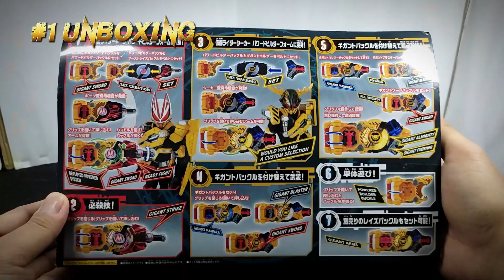KAMEN RIDER GEATS (2023) #7 HD | DX Powered Builder & Gigant Buckle Set + Seeker Core ID [Bandai]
KAMEN RIDER GEATS - DX Desire Driver Chapter 7
DX Powered Builder & Gigant Buckle Set is one of my favorites! You can do a lot of combos with it!
1. Unboxing - 0:16
2. The Buckles Set - 1:09
3. Desire Driver - 2:19
4. Boost Combo - 4:22
5. ??? - 8:01
6. The Lights - 9:33
7. Put On! 10:33

If you like this, please consider donating to my PayPal account to help me for future contents: